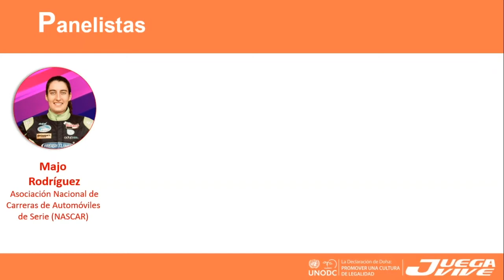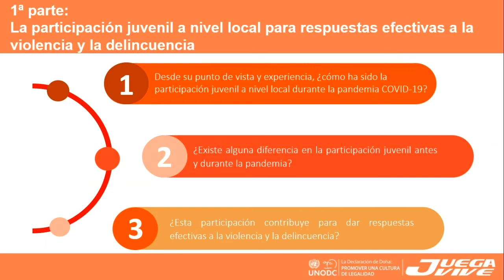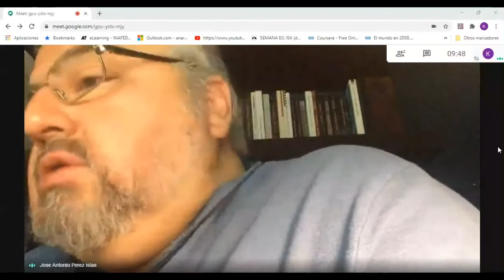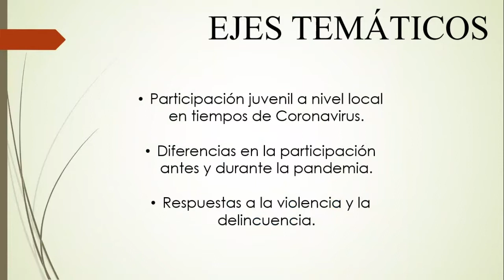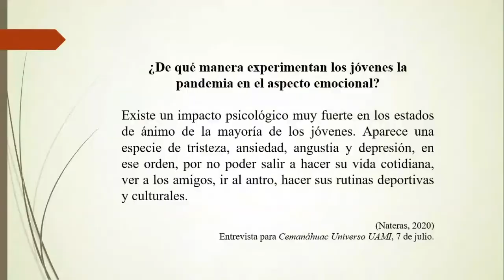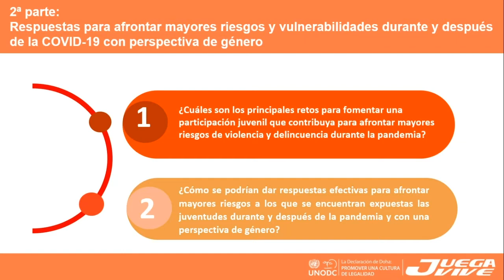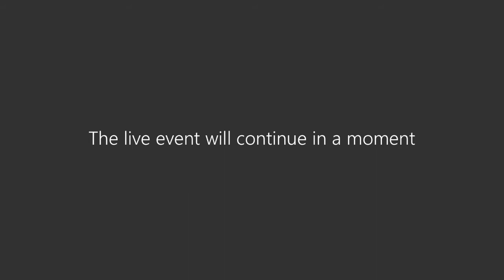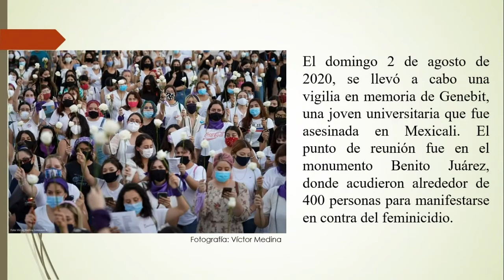Juventudes y COVID-19 en México: Participación Juvenil Para Prevenir la Violencia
Este evento, el segundo en México de la serie de webinarios de UNODC sobre juventudes y COVID-19, analiza 1) la participación juvenil a nivel local para dar respuestas efectivas a la violencia y la delincuencia, y 2)  respuestas para afrontar mayores riesgos y vulnerabilidades durante y después de la COVID-19 con perspectiva de género